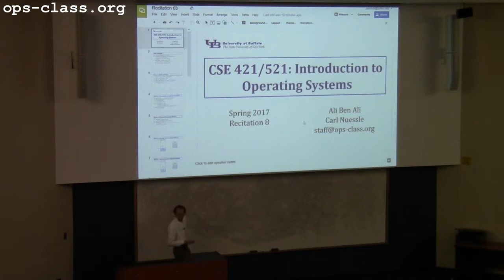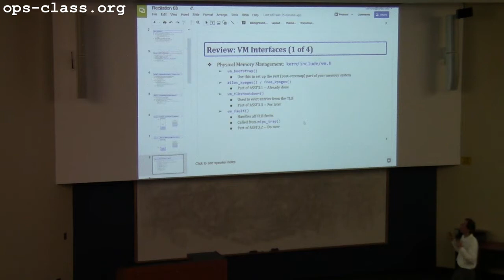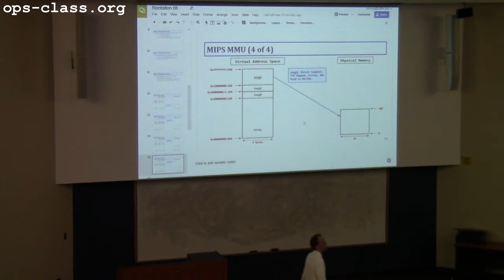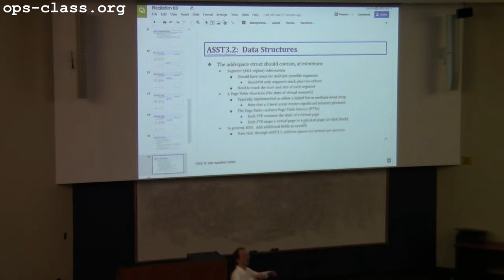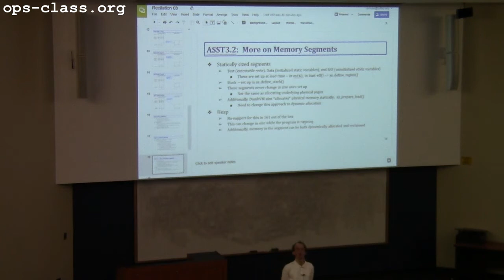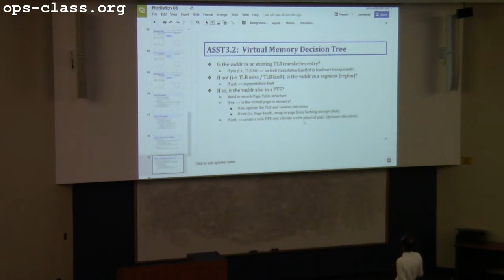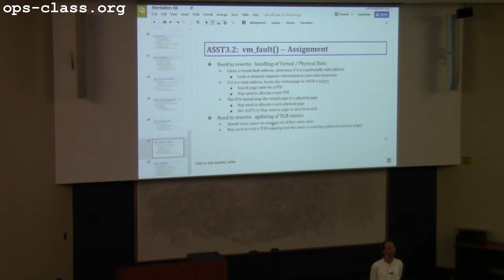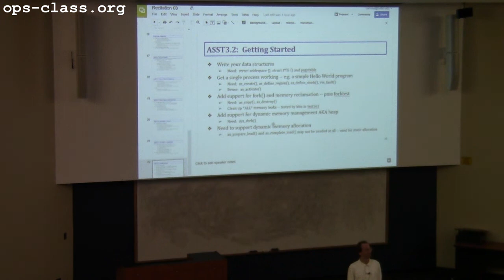04 Apr 2017: Second ASST3 Recitation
Carl Nuessle and Ali Ben Ali continue discussing ASST3.